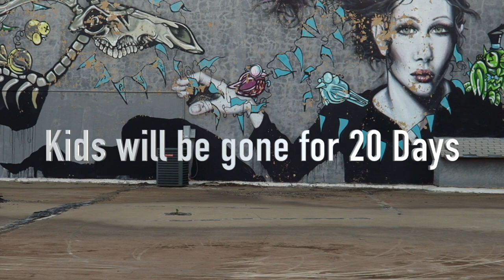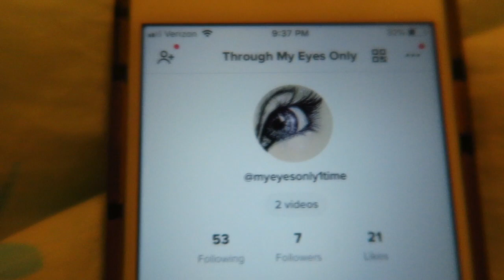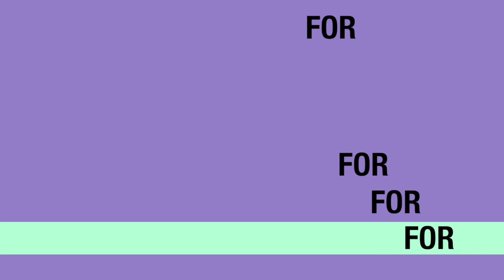Kids Will Be Gone For 20 Day's!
What I use to film:
Canon G7x
Canon Rebel T6i
Rode Mic

Comment we would love to hear from you

Love Y'all

Megs
xoxo